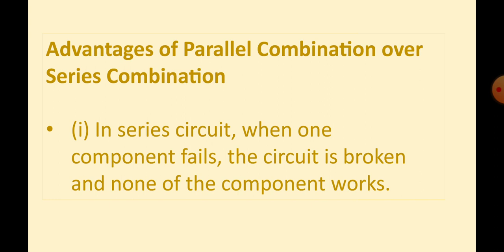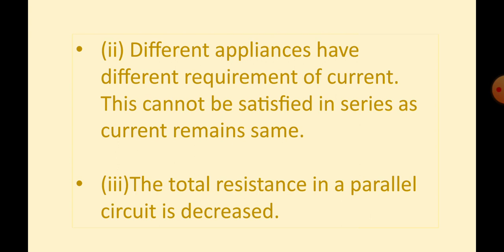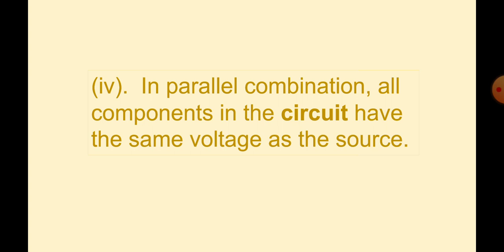Advantages of Parallel combination over Series combination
Study Centre is founded by Devrishi Bhardwaj.
Advantages of parallel combination over series combination are: 1) In parallel combination each appliance gets the full voltage. 2) If one appliance is switched on/of others are not affected. 3) The parallel circuit divide the current through the appliances.

This channel is started after getting inspiration from Sandeep Maheswari, Dr. Vivek Bindra, Study IQ, Prashant Dhawan, Mahipal singh Rathore, Green Board and osho.

disadvantages of series combination,
disadvantages of series circuit for domestic wiring,
series vs parallel circuits,
advantage of parallel combination over series combination class 10,
What are advantages of Series combination?,
What are the advantages and disadvantages of parallel combination?,
What is the difference between parallel combination and series combination?,
What are the advantages of connecting cells in parallel?,
what appliances have parallel circuits,
advantages of series parallel control,
Study Centre,
Devrishi Bhardwaj